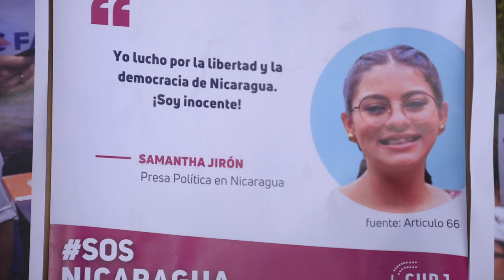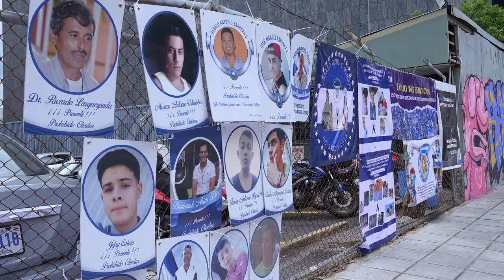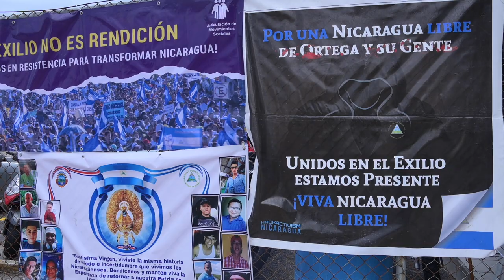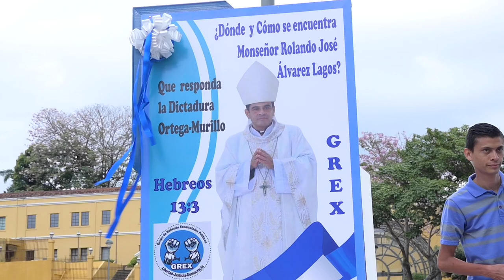Red de Mujeres Pinoleras y exiliados en Costa Rica conmemoran cinco años de la Rebelión de Abril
La red de Mujeres Pinoleras exiliadas en Costa Rica conmemoraron el quinto aniversario de la rebelión de abril de Nicaragua, con un memorial que tiene por lema: “Siempre con las Mujeres”.
En la feria cultural organizadas cada mes por las pinoleras, ofrecieron comida típica nicaragüense y disfrutaron al son de la música folklórica.
En la Plaza de la Democracia en San José, también se llevó a cabo otro acto conmemorativo en el que participaron diferentes organizaciones políticas, feministas, víctimas de la represión  y de la sociedad civil. Todas elevaron sus reclamos de justicia y democracia.
El acto conmemorativo finalizó con mensajes de exreos políticos que se encuentran en Estados Unidos, a quienes el régimen desterró el 9 de febrero de este año.

Los invitamos a unirse a la nueva comunidad de WHATSAPP de CONIDENCIAL. Únicamente es necesario dar clic en el siguiente enlace desde su celular: ⏯

Puedes también apoyanos con una donación en los Súper Gracias de YouTube.